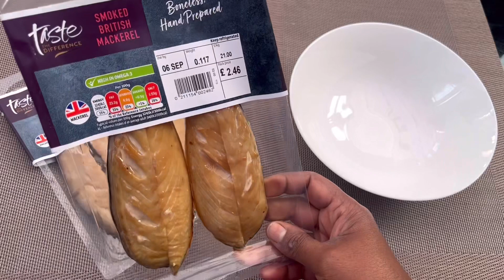മീൻ പൊടി | Kerlea style | How to make meen podi | വയറു നിറച്ച് ചോറുണ്ണാൻ ഇ ഒരു മീൻ പൊടി മതി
Tasty meen podi recipe which is the best combination for choru and great for touchings